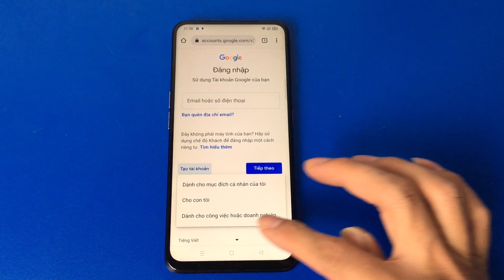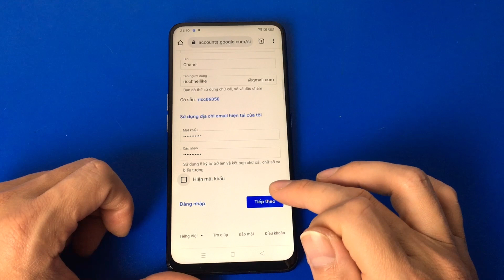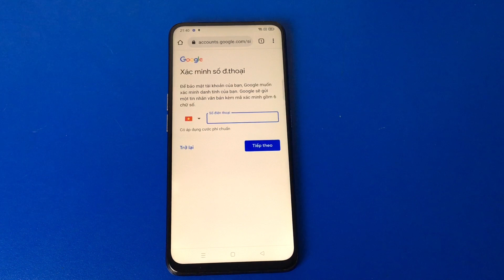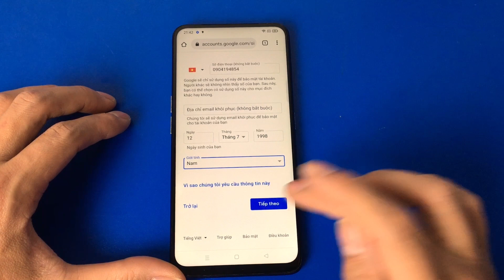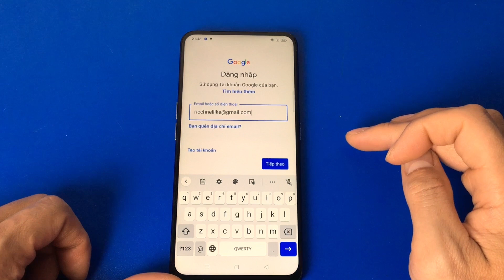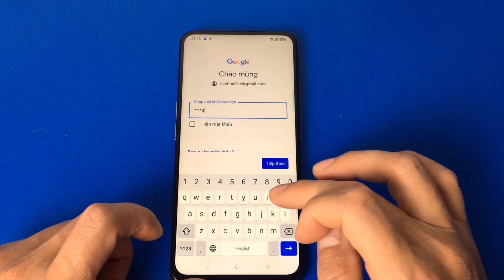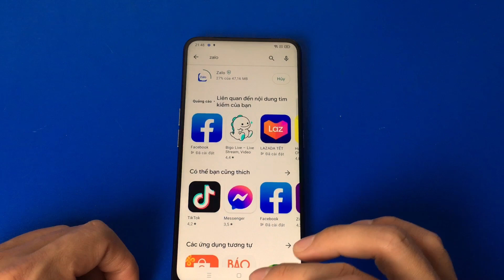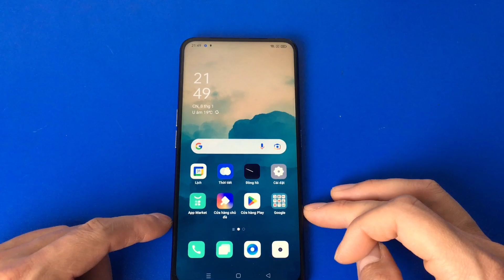Cách tạo tài khoản google - cách tài khoản chplay mới nhất 2023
Video này mình chia sẻ cùng các bạn cách tạo tài khoản google, tài khoản chplay cho điện thoại android các b cùng theo giõi với mình nhé.
cách tạo tài khoản google
cách tạo tài khoản google không cần số điện thoại
cách tạo tài khoản ch play trên điện thoại samsung